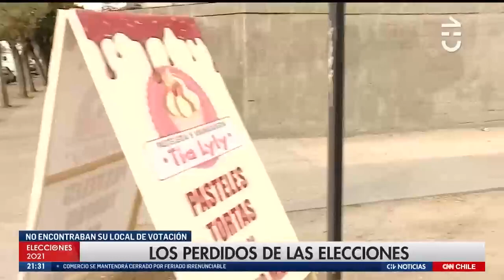Los perdidos de las elecciones: Cambios en los locales de votación confundieron a votantes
Muchas personas no confirmaron cuáles eran sus recintos correspondientes, sobre todo en las comunas de La Florida y Ñuñoa, donde el Estadio Nacional y el Bicentenario se mantuvieron cerrados.